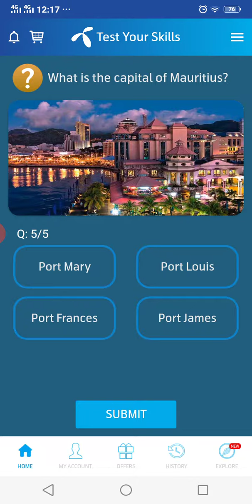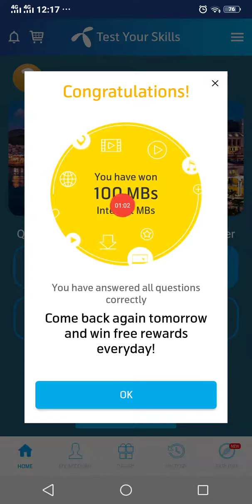20 october 2020| 20 oct Questions and Answers | My Telenor TODAY Question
20 October 2020 | 20 october Questions and Answers | today my telenor Question | Today My Telenor Quiz

1)
2)
3)
4)
5)

1.test your skills 20 october 2020 today
2 my telenor test your skills 20 october 2020 today
3 my telenor test your skills 20 october 2020 today
4 my telenor test your skills today 19 october 2020 today
20 october ctober 2020. test your skills answer today

today Telenor
today my telenor question today
today my telenor app quiz answer
today my  Telenor app Play and W